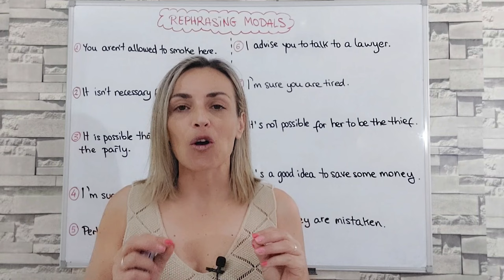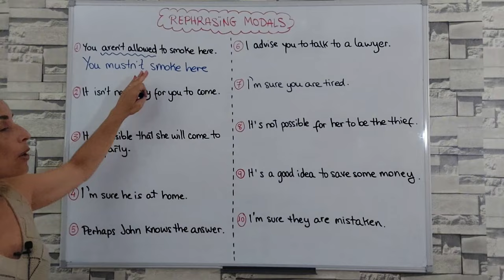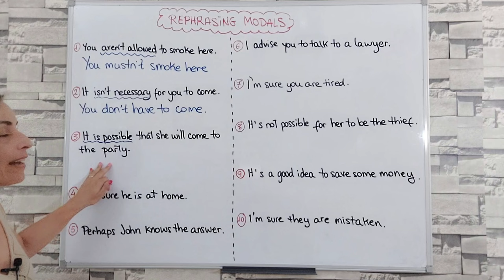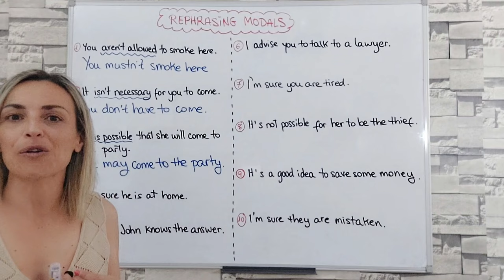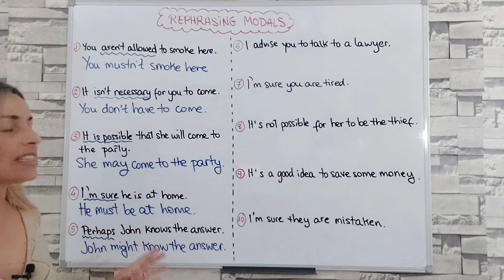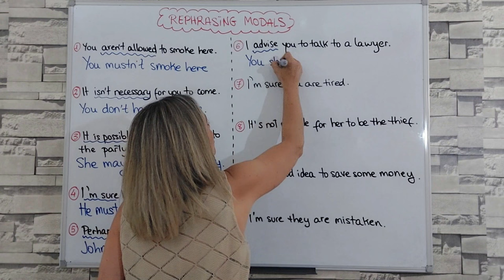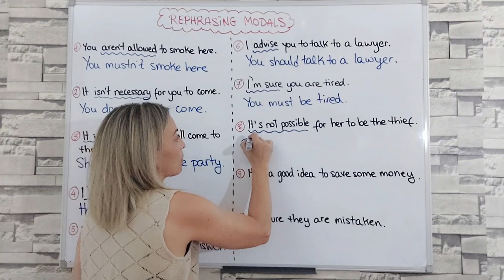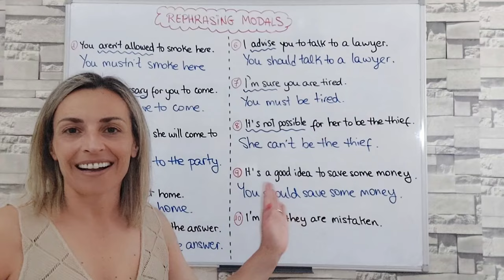💯 EJERCICIOS de MODAL VERBS - REPHRASING en INGLES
👉🏼 Hoy jugamos a decir lo mismo pero de otra forma con este ejercicio de REPHRASING MODAL VERBS. Te animas??

Ánimo!! 💪